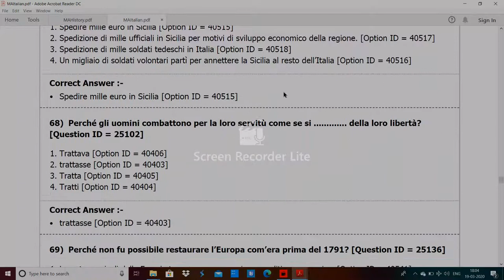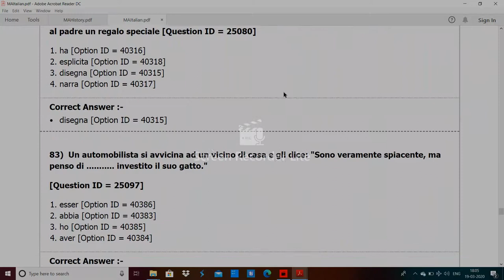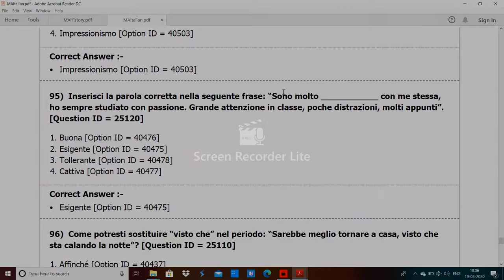DU MA Italian entrance paper 2019 by hitesh kumar 3